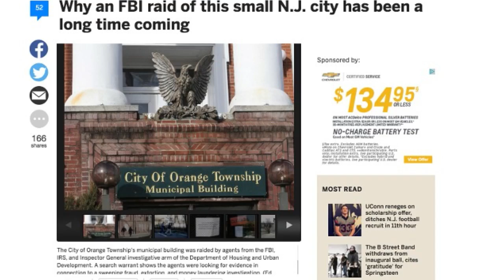Why an FBI raid in Orange has been a long time coming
In light of an FBI investigation into the possible fraud, money laundering, and theft of government funds in the City of Orange Township, NJ Advance Media spent three months delving into the small city’s history.